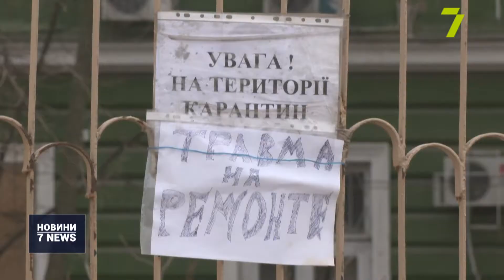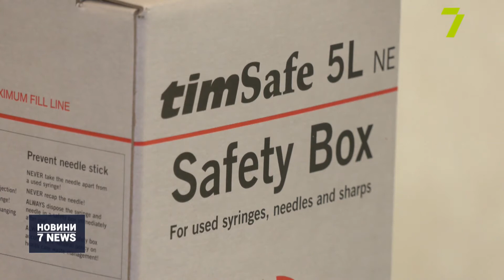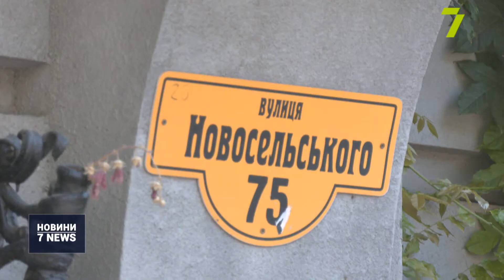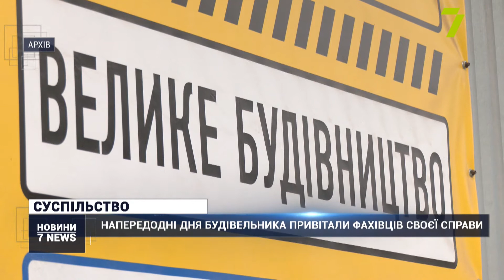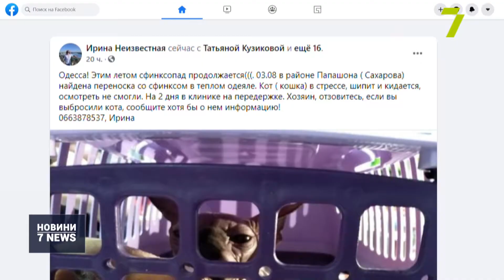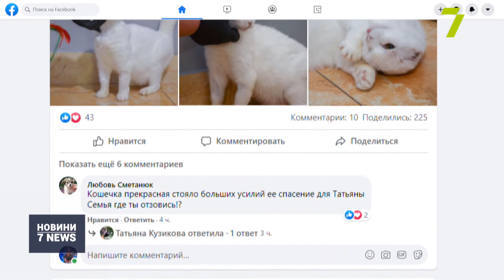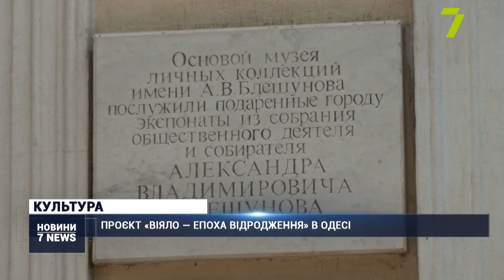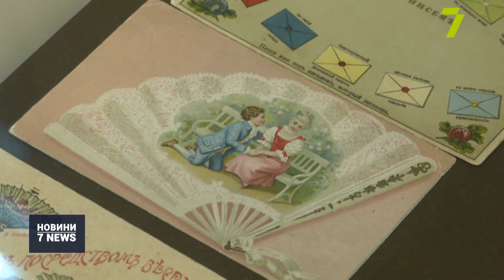Випуск новин за 18:00 5 серпня